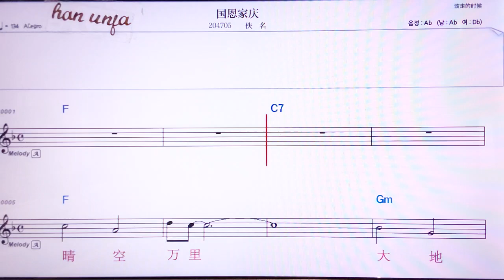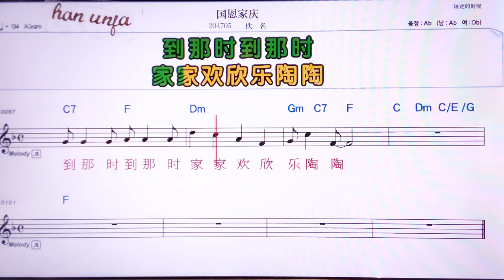💖 궈언쟈칭/이밍 👍MR,노래방, 악보, 코드,Karaoke With Sheet Music